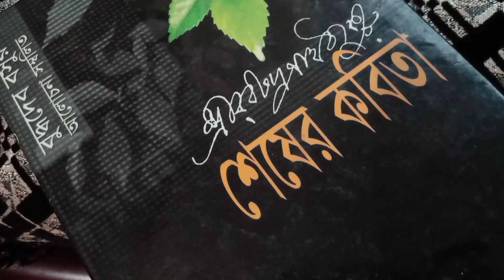শেষের কবিতা উপন্যাস রিভিউ - রবীন্দ্রনাথ ঠাকুর রচিত।